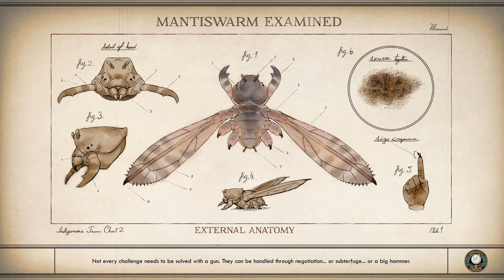The Outer Worlds || Walkthrough || Part 9 [1080P - No Commentary]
The Outer Worlds Walkthrough Part 1 and until the last part will include the full The Outer Worlds Gameplay on PC. This The Outer Worlds Gameplay is recorded in 1080p HD 60FPS on PC and will include the full game and all boss fights.

Processor: Ryzen 5 2600
SSD: Samsung 860 EVO 250GB
HDD: 1 TB
PSU: Corsair 650W
Monitor: Dell S2218H
Internet Speed: 100 Mbps Uploading & Downloading
Keyboard: Logitech Prodigy G213
Mouse: Logitech G 600
Mouse Pad: Steelseries Navi Edition